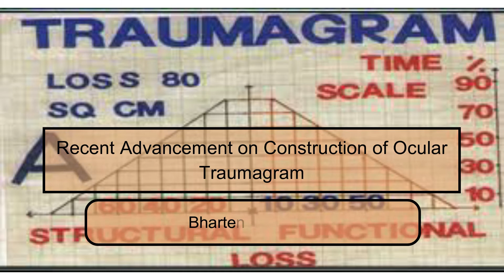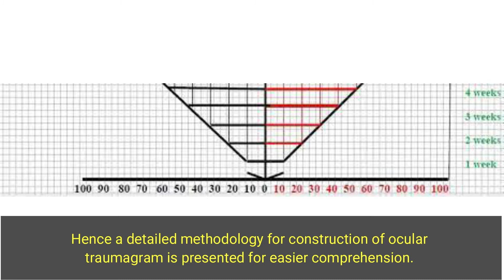Recent Advancement on Construction of Ocular Traumagram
An article on ‘A model for quantification of ocular trauma’ [1] was published by the author recently. However, there was problem about the construction of ocular traumagram which was on the basis of measuring the magnitude of ocular trauma. Hence a detailed methodology for construction of ocular traumagram is presented for easier comprehension.